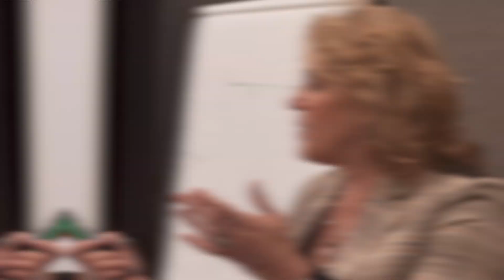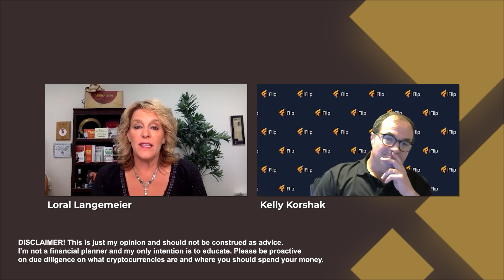How To Make Money Buying And Selling Cryptocurrency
Are you wondering how to make money buying and selling cryptocurrency? In this video, I'll be interviewing Kelly Korshak and we will be talking about what he believes the banking world will do about this.

Download the FREE iFlip App to help you with your portfolio and protect yourself from the next crash:

Loral Langemeier

00:00 Intro & Summary
01:03 What Happens When You Start With Cryptocurrency
03:47 How To Short Sell A Cryptocurrency
05:31 How To Manage The Cryptocurrency Market
07:53 How To Be More Passive With Cryptocurrency
10:02 Are Other Countries Banning Cryptocurrency